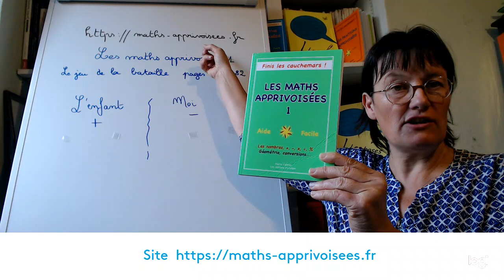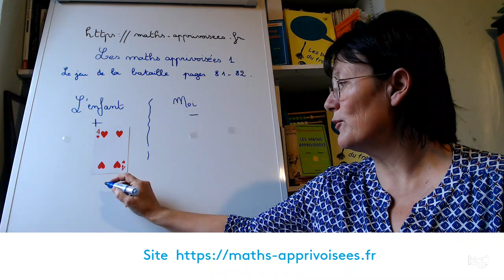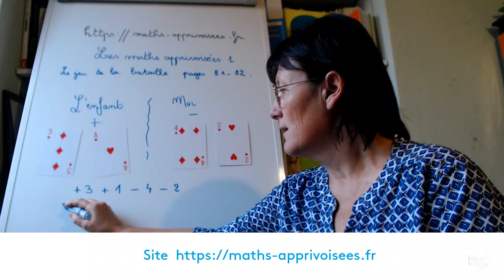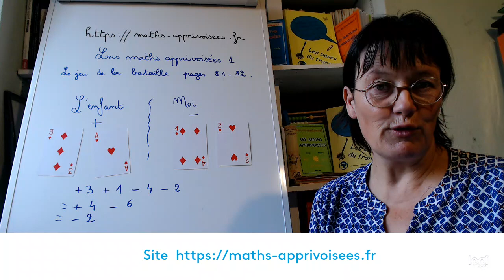Les nombres relatifs en s'amusant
Cette vidéo vous présente le jeu de la bataille qui obtient un grand succès auprès des jeunes et ceci dès 7 ans !
Amusez-vous bien et surtout prenez de bons reflexes !